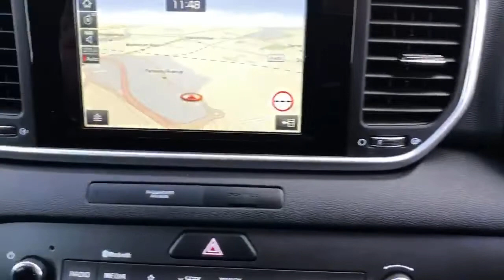Kia Sportage Estate Sportage 1.6 Gdi ISg 2 5dr Est Ate - PE68RHZ